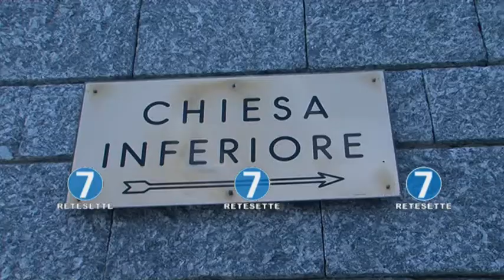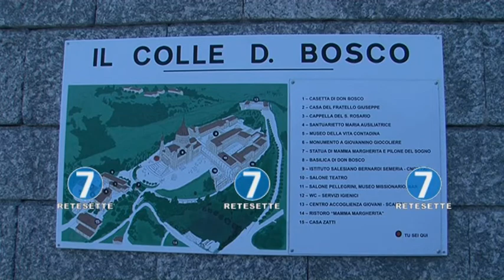FURTO RELIQUIE SAN GIOVANNI BOSCO: INDAGINI IN CORSO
Massimo riserbo sul furto avvenuto alla Basilica di Colle Don Bosco dove sono state trafugate le reliquie di San Giovanni Bosco. Il responsabile della comunicazione salesiana di Piemonte e Valle d'Aosta, Don Moreno Filipetto non fornisce ulteriori dettagli per non compromettere le indagini in corso da parte degli investigatori